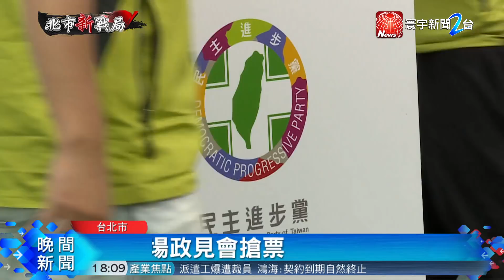20180705寰宇整點新聞》柯文哲下戰帖邀辨論 姚文智 丁守中 : 放馬過來